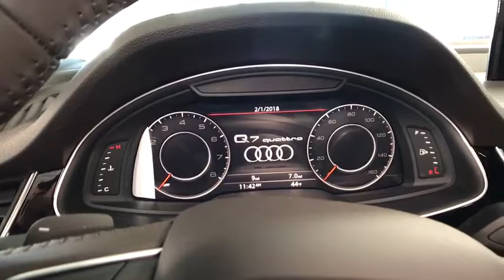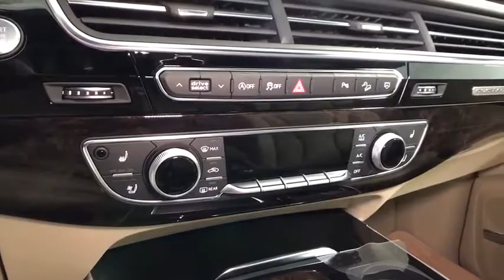2018 Audi Q7 Lake forest, Highland Park, Chicago, Morton Grove, Northbrook, IL A181575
Audi Exchange
2490 Skokie Valley Rd

Welcome to The Audi Exchange, where you can always Expect The Exceptional! If you have any further questions whatsoever about this listing, please don't hesitate to call us at or email We truly appreciate your interest in this vehicle and we look forward to earning your business! This Audi includes: GLACIER WHITE METALLIC PRIVACY TRUNK COVER Cargo Shade AUDI BEAM-RINGS 7 PIN CONNECTOR FOR TOWING HITCH (PIO) PRESTIGE PACKAGE Fog Lamps WiFi Hotspot Multi-Zone A/C Smart Device Integration Cooled Front Seat(s) Navigation System A/C Heated Mirrors Daytime Running Lights Power Passenger Seat Adjustable Steering Wheel Power Driver Seat Heated Front Seat(s) Passenger Adjustable Lumbar Heads-Up Display Blind Spot Monitor Premium Sound System Rear A/C Telematics Power Folding Mirrors Cross-Traffic Alert Driver Adjustable Lumbar BLACK CLOTH HEADLINER DRIVER ASSISTANCE PACKAGE Lane Departure Warning Lane Keeping Assist Adaptive Cruise Control REAR SEAT ENTERTAINMENT PREPARATION TOWING PACKAGE Tow Hitch COLD WEATHER PACKAGE Heated Rear Seat(s) Transmission w/Dual Shift Mode Heated Steering Wheel USB CABLES VEHICLE JACK *Note - For third party subscriptions or services, please contact the dealer for more information.* Want more room? Want more style? This Audi Q7 is the vehicle for you. Pull up in the vehicle and the valet will want to parked on the front row. This Audi Q7 is the vehicle others dream to own. Don't miss your chance to make it your new ride. Few vehicles can match the safety and comfort of this AWD Audi Q7 . With enhanced performance, refined interior and exceptional fuel efficiency, this AWD Audi is in a class of its own. Put away your phone and focus on the road, your new vehicle has navigation. Marked by excellent quality and features with unmistakable refined leather interior that added value and class to the Audi Q7 Welcome to The Audi Exchange, where you can always Expect The Exceptional! If you have any further questions whatsoever about this listing, please don't hesitate to call us at or email We truly appreciate your interest in this vehicle and we look forward to earning your business!
Audio Theft Deterrent,Window Grid Diversity Antenna,Radio: MMI Radio Plus w/Audi Sound System -inc: 7.0 TFT color center infotainment display, 10 speakers, single CD player w/MP3 playback capability, HD Radio technology, SiriusXM satellite radio w/90-day trial subscription, SDXC card slot w/32GB operating capacity, Audi music interface w/2 USB ports, Bluetooth streaming audio for compatible devices and wireless technology preparation for compatible mobile phones,2 LCD Monitors In The Front,Radio w/Seek-Scan, Clock, Speed Compensated Volume Control, Aux Audio Input Jack, Steering Wheel Controls and Radio Data System,Aluminum Panels,Wheels: 20 10-Spoke-Star Design Bi-Color,Fully Automatic Projector Beam Auto-Leveling Headlamps w/Delay-Off,Front License Plate Bracket,Rain Detecting Variable Intermittent Wipers w/Heated Jets,Body-Colored Power Side Mirrors w/Turn Signal Indicator,Clearcoat Paint,Metal-Look Grille,LED Brakelights,Fixed Rear Window w/Fixed Interval Wiper and Defroster,Tailgate/Rear Door Lock Included w/Power Door Locks,Metal-Look Bodyside Insert and Body-Colored Wheel Well Trim,Rear Fog Lamps,Body-Colored Door Handles,Lip Spoiler,Spare Tire Mobility Kit,Perimeter/Approach Lights,Body-Colored Front Bumper,Tires: P285/45R20 112H XL AS Run Flat,Power Liftgate Rear Cargo Access,Body-Colored Rear Bumper w/Metal-Look Rub Strip/Fascia Accent,Metal-Look Side Windows Trim and Black Front Windshield Trim,Express Open/Close Sliding And Tilting Glass 1st And 2nd Row Sunroof w/Power Sunshade,Deep Tinted Glass,Roof Rack Rails Only,Heated Front Bucket Seats -inc: 8-way power front seats w/driver memory and 4-way power lumbar for driver,Air Filtration,4-Zone Automatic Climate Control -inc: diffuser vent w/Alu-optic trim,5 12V DC Power Outlets,Refrigerated/Cooled Box Located In The Glovebox, Driver / Passenger And Rear Door Bins,Redundant Digital Speedometer,Ashtray,Trip Computer,Leather Seating Surfaces,Perimeter Alarm,FOB Controls -inc: Trunk/Hatch/Tailgate,Gauges -inc: Speedometer, Odometer, Engine Coolant Temp, Tachometer, Trip Odometer and Trip Computer,Manual w/Tilt Front Head Restraints and Manual Adjustable Rear Head Restraints,Engine Immobilizer,Driver And Passenger Visor Vanity Mirrors w/Driver And Passenger Illuminatio